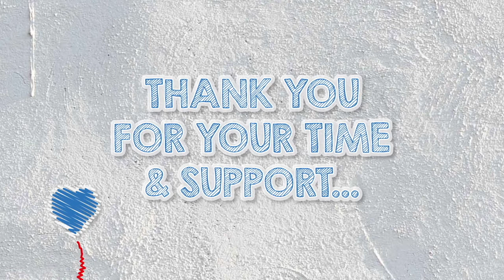05 Swamp Attack Ep 2 Level 6-10 walkthrough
Your swamp is under attack! Grab a weapon and defend your home from the invading monsters, like crazed zombie-style monsters, crocodiles, aliens and more!

Come up with a strategy! Shoot weapons. Beat the monsters. Survive the attack and secure your home. The evil monsters may know no mercy, but you can beat them all – every single monster is a fun challenge!